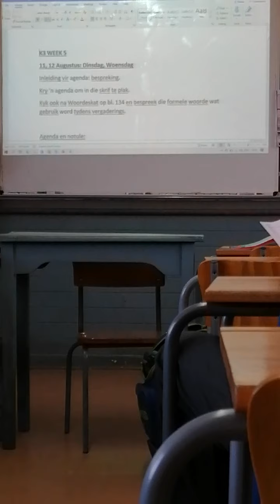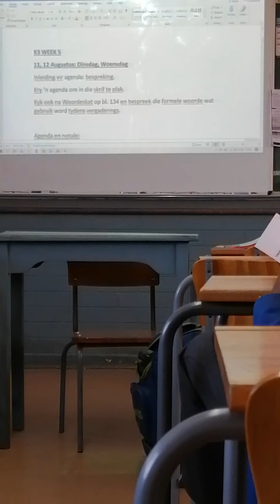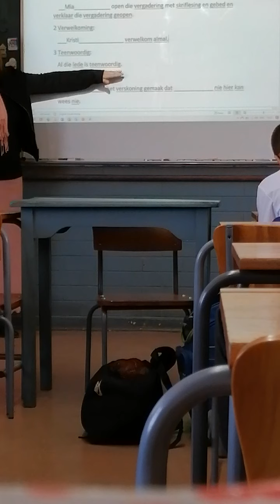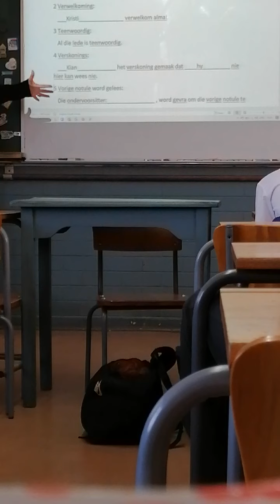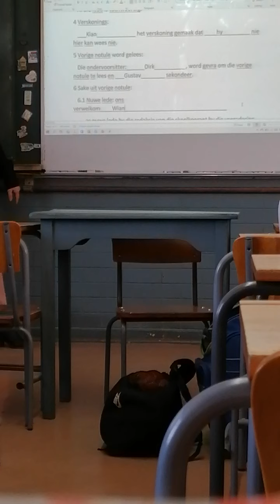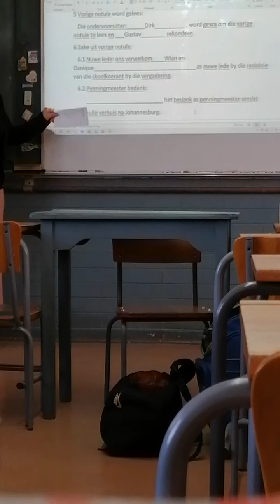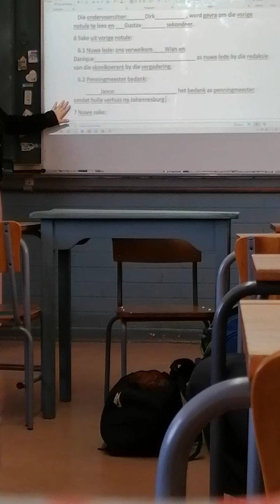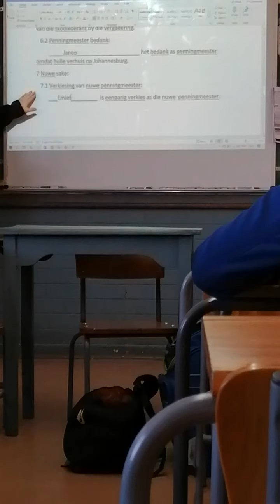Afr 11 Augustus